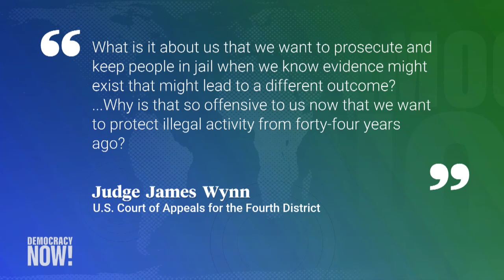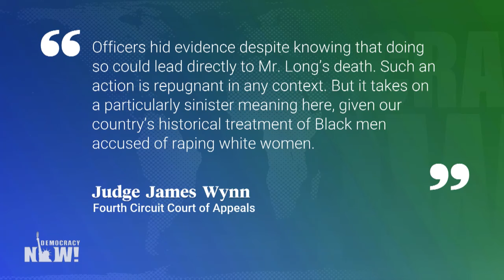“I Need That Pardon”: Ronnie Long, Free After 44 Years, Demands Justice for His Wrongful Conviction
“It’s a blessing within itself for me to even be sitting here right now,” says Ronnie Long, free after 44 years behind bars for a crime he did not commit. Long, who is African American, was convicted in 1976 of raping a white woman by an all-white jury and sentenced to 80 years in prison. In 2015, his lawyers learned that investigators had withheld exculpatory evidence proving his innocence — including semen samples and fingerprints taken from the crime scene that did not match his own — and witnesses for the state committed perjury at his trial. It would take several more years and a ruling by the 4th U.S. Circuit Court of Appeals for Long to win his freedom. Long walked out of the Albemarle Correctional Institute in North Carolina a free man on August 27. He is asking North Carolina Governor Roy Cooper for a pardon, which would fully clear his name and make him eligible for financial compensation. “You’ve got people that have been victimized by the system, like myself, and then you turn around and you put me back into a society and expect for me to live a productive life,” he says. “I need that pardon in order to try to get on with my life.”